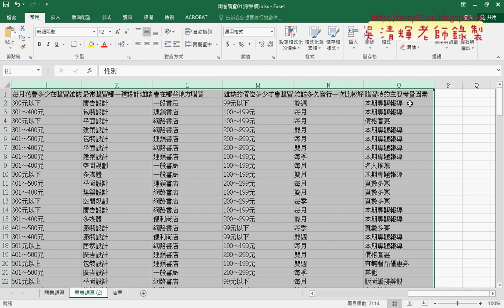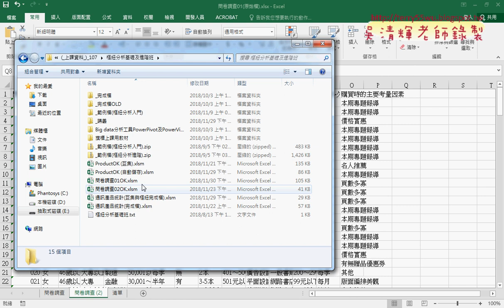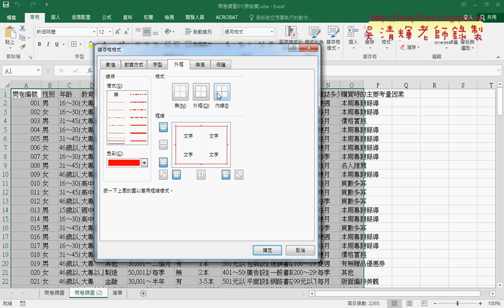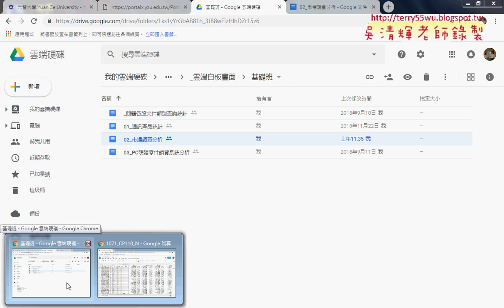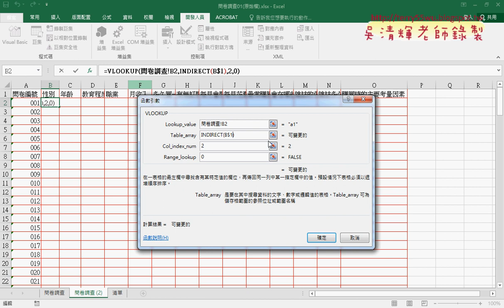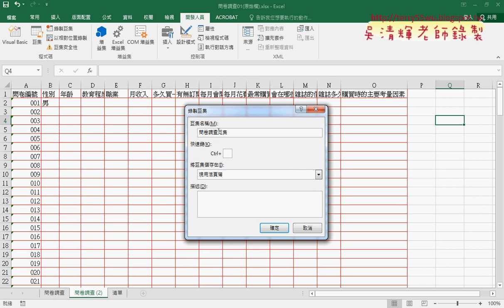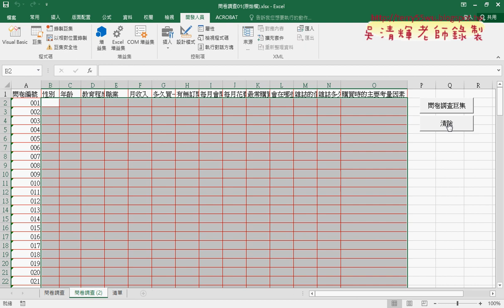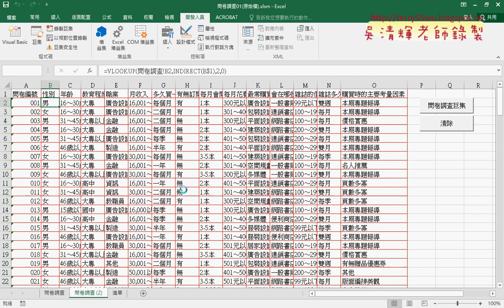03 錄製巨集步驟說明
第10次：
01_範例問卷調查01用VLOOKUP查詢資料
02_定義名稱用INDIRECT將欄名轉範圍
03_錄製巨集步驟說明

課程理念：
1.以循序漸進的方式, 透過詳細的說明和實用的50個Excel VBA範例,
2.進而解說EXCEL與資料庫的結合，甚至將EXCEL當成資料庫來使用，

上課用書：
Excel VBA一點都不難：一鍵搞定所有報表
作者： Excel Home
出版社：博碩
出版日期：2013/06/26
定價：380元

吳老師  107/10/1